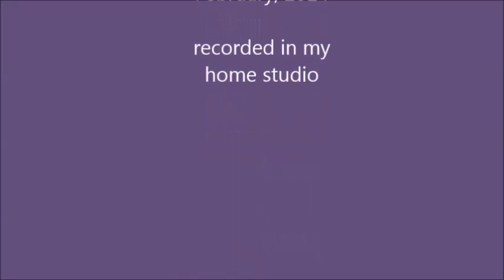New flamenco: PILAR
Guitar: Cordoba C9 cedar luthier serie
Interface: Onyx Black-Jack